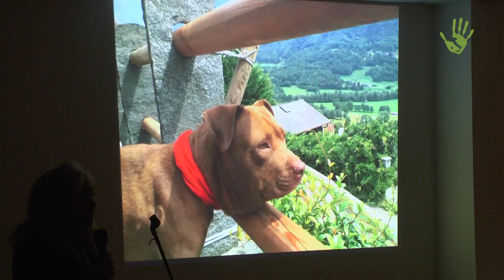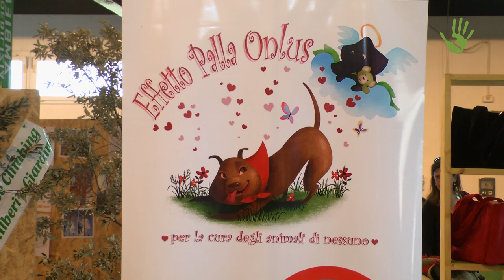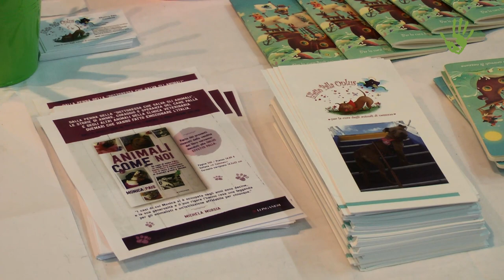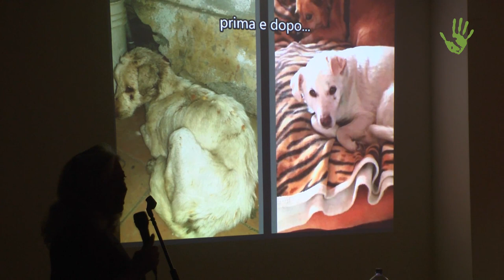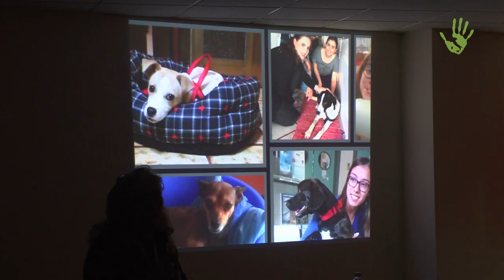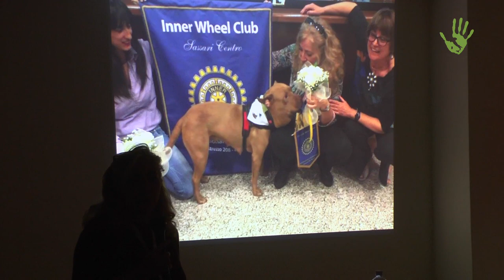Effetto Palla: quando i social cambiano la vita degli animali – Io faccio così #243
Abbiamo intervistato Monica Pais, veterinaria della clinica veterinaria Duemari di Oristano e animatrice, insieme ad un eroe a quattro zampe, di Effetto Palla, una Onlus in grado di cambiare la vita a migliaia di animali e a molti umani. Il lavoro decennale ha avuto un'improvvisa impennata con la pubblicazione di una foto su Facebook...